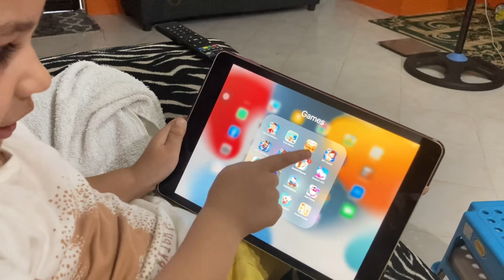Me and Lorraine doing flipping bottle challenge/ Filipino British Vlog